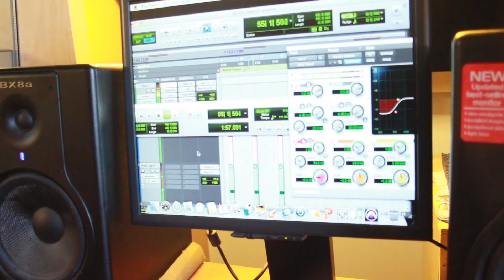The Conglomerate Season 1 Episode 4 "Can't Stay Down"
Good Energy Films Presents

The Conglomerate- Powerful Urban Quality Content

A Story about Five black urban men with integrity from different paths of life. All from the same neighborhood, but never knew each other. Somehow their lives intertwine through struggles, dreams, determination and business.

Filmed by  -Visuals By Zuria & Lstop Productions, Ms Payne TV, and Kingpen Enterprises